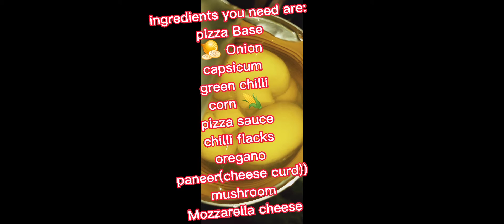🍕 Pizza recipe/How to make pizza at home 🏠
Pizza, dish of Italian origin consisting of a flattened disk of bread dough topped with some combination of olive oil, oregano,mush,onion, capsicum,green beans,corn tomato, olives, mozzarella or other cheese, and many other ingredients,
we can
baked quickly—usually, in a commercial setting, using a wood-fired oven heated to a very high temperature
or electrical oven
or even in gas
within 20-30 minutes you can  served hot and delicious cheesee pizza.
you can garnish your pizza with oregano and chilli-flacks